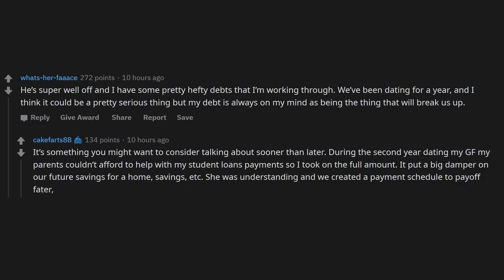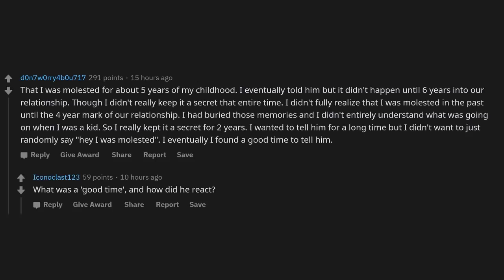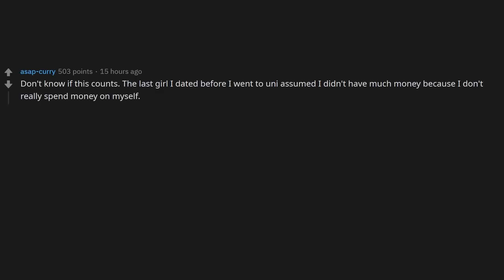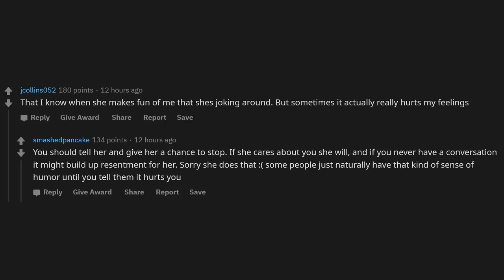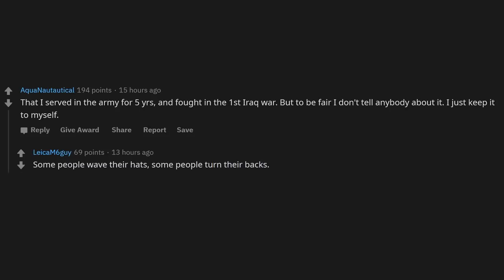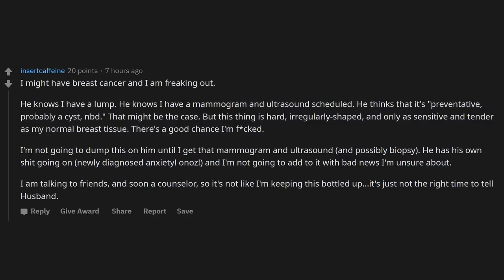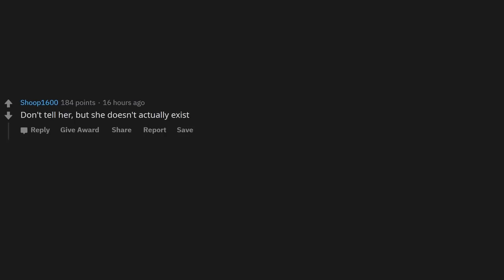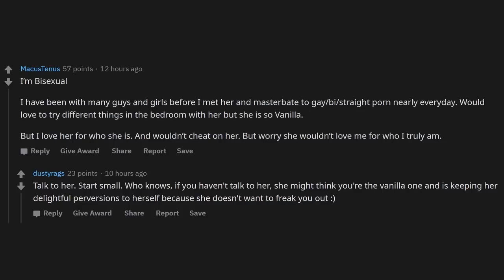"My Boyfriend Kept This Dark Secret From Me.." (r/AskReddit)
What's the biggest secret that you've kept from your gf / bf ?